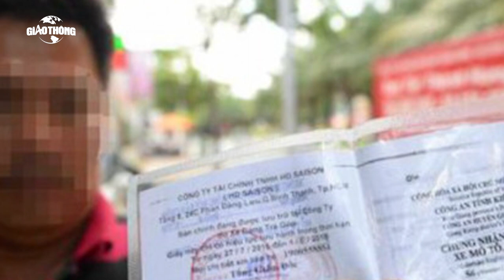Dùng đăng ký xe photo công chứng khi lái xe được không?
Tôi muốn chạy xe máy ra đường, có thể đem theo bằng lái xe và giấy đăng ký xe photo công chứng thay cho bản chính được hay không?

- Địa chỉ tòa soạn: Số 2, Nguyễn Công Hoan, Ba Đình, Hà Nội